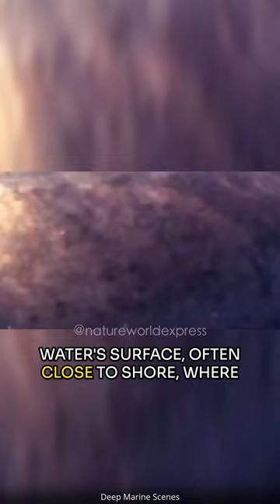Basking Shark | Gentle Giants of the Ocean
Basking sharks are known for their peaceful and docile nature. They typically swim slowly near the water's surface, often close to shore, where they can be observed by divers, snorkelers, and even from boats.